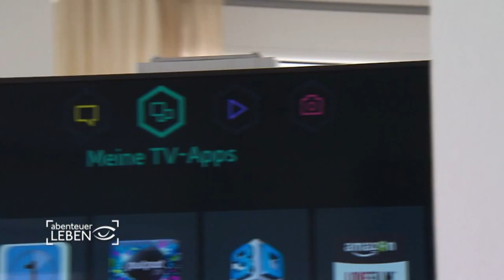Luxussuite im Umbau | Abenteuer Leben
Ulrich und Birgit leben schon seit vielen Jahren im 39. Stock des Colonia und haben sich ihr eigenes Reich erschaffen: Immer wieder haben sie Nachbarwohnungen dazugekauft und so eine riesige Luxussuite aus ihrer Wohnung gemacht.